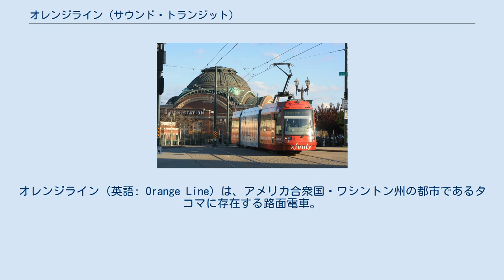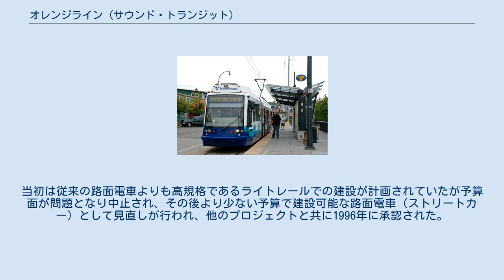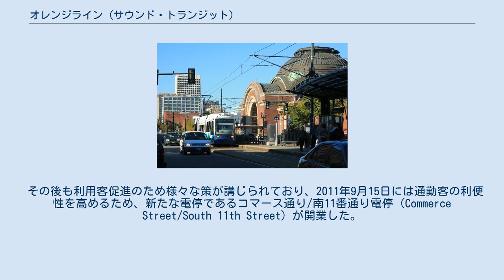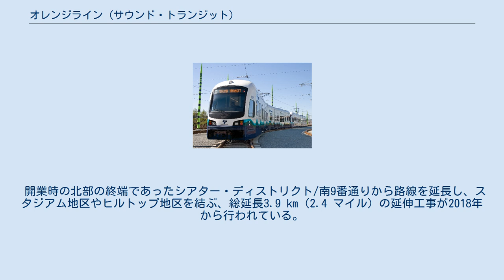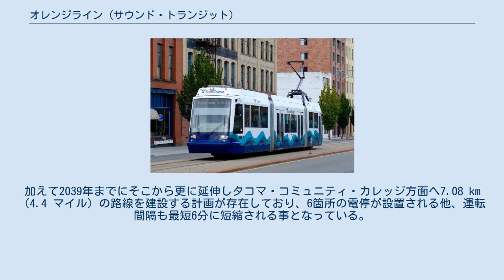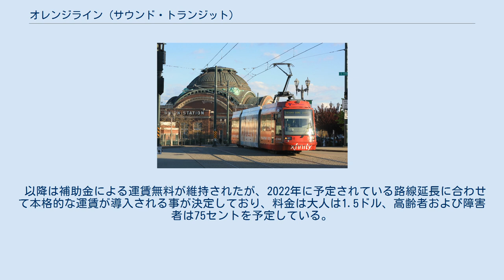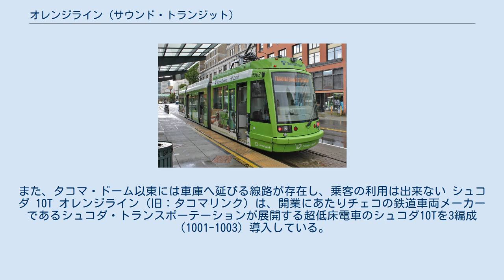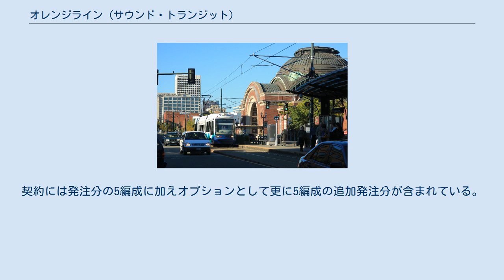オレンジライン (サウンド・トランジット)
オレンジライン（英語: Orange Line）は、アメリカ合衆国・ワシントン州の都市であるタコマに存在する路面電車。
シアトル都市圏の公共交通を管理するサウンド・トランジットが運営しており、2003年の開通から2019年9月まではタコマリンク（Tacoma Link）と言う愛称だった。
 アメリカ西海岸に沿った港町・タコマには、20世紀初頭まで大規模な路面電車網が存在し、シアトルと接続するインターアーバン系統も存在していたが、モータリゼーションの進展により1930年代までに全路線とも廃止となった。
再度タコマに路面電車を建設する動きが始まったのは1990年代、交通渋滞の解消や中心市街地の活性化を目的に、シアトル都市圏の公共交通網を運営するサウンド・トランジットにより提案された事が契機である。
当初は従来の路面電車よりも高規格であるライトレールでの建設が計画されていたが予算面が問題となり中止され、その後より少ない予算で建設可能な路面電車（ストリートカー）として見直しが行われ、他のプロジェクトと共に1996年に承認された。
 プロジェクト設立当初の予想費用は5,000万ドルと見積もられていたが、歩道の整備を始めとする周辺エリアの開発に関する追加予算の結果、最終的には8,040万ドルに増加した。
計画当初は全線複線での開業が予定されていたが、自動車の往来の支障になる事が懸念された結果、一部区間は単線で敷設される事となった。
建設は2001年から始まり、2年後の2003年8月22日から営業運転を開始し、ワシントン州全体における初の近代的な路面電車路線となった。
 開業前は懐疑的な意見も多く、計画決定時の住民投票でも賛成が56％、反対が44％という僅差であったタコマの路面電車"タコマリンク"であったが、利用客は開業から1年後の2004年12月に100万人を突破し、当初の予想を遥かに超える実績を記録した。
更に路面電車を軸とした再開発により都市中心部にも活気が戻り始め、それまで治安の悪化により見られなかった歩行者が増加するなどの相乗効果も見られるようになった。
 その後も利用客促進のため様々な策が講じられており、2011年9月15日には通勤客の利便性を高めるため、新たな電停であるコマース通り/南11番通り電停（Commerce Street/South 11th Street）が開業した。
また、2019年にサウンド・トランジットが運営する公共交通路線の系統名を色によって区別する形に改められたのに合わせ、同年9月21日以降タコマリンクは橙色で示される"オレンジライン"に名称が変更されている。
 開業時の北部の終端であったシアター・ディストリクト/南9番通りから路線を延長し、スタジアム地区やヒルトップ地区を結ぶ、総延長3.9 km（2.4 マイル）の延伸工事が2018年から行われている。
開業予定は2022年で、7箇所の電停が設置され列車の運転間隔も10分に変更される他、車庫も移転したうえで現在の規模から拡張する事が計画されている。
加えて2039年までにそこから更に延伸しタコマ・コミュニティ・カレッジ方面へ7.08 km（4.4 マイル）の路線を建設する計画が存在しており、6箇所の電停が設置される他、運転間隔も最短6分に短縮される事となっている。
 オレンジライン（タコマリンク）は2019年現在運賃無料の路線として運行され、財源にはタコマ市における売上税が充てられている。
だがこの施策に関しては開業前から賛否の意見が多数存在していた他、2000年代後半以降の景気後退により路面電車に運賃を適用する事が検討されるようになり、試験的に2013年9月から1ドル、翌2014年から2016年にかけて1.5ドルの運賃が設けられた事もあった。
 以降は補助金による運賃無料が維持されたが、2022年に予定されている路線延長に合わせて本格的な運賃が導入される事が決定しており、料金は大人は1.5ドル、高齢者および障害者は75セントを予定している。
 2019年時点のダイヤは平日、土曜。
日曜・祝日の3種類が存在し、平日は早朝・夜間が24分、それ以外は12分間隔、土曜は全日12分間隔、日曜・祝日は24分間隔で運行する。
また日曜・祝日は運行時間が短く、始発列車は9 - 10時、最終列車は17 - 18時に始発駅を出発する。
前述の通り2022年までは全線無料で利用できるが、それ以降は運賃が必要となる。
 オレンジ・ラインの電停はタコマ...